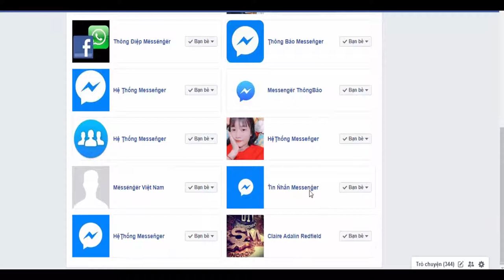Lọc và loại bỏ friend bị hack tài khoản khỏi danh sách bạn bè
Bạn vào danh sách bạn bè của bạn,  dùng các từ khóa sau để lọc ra những bạn đã bị hack tài khoản Facebook: Messenger, Hộp thư , Mật , Thư.